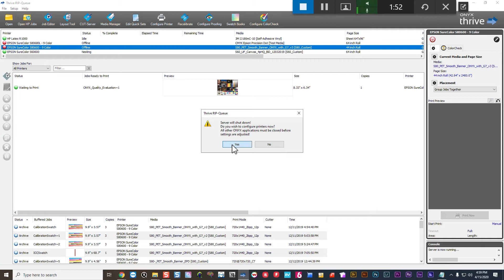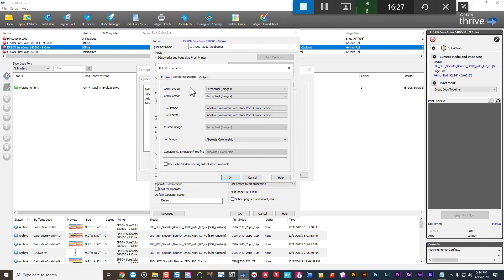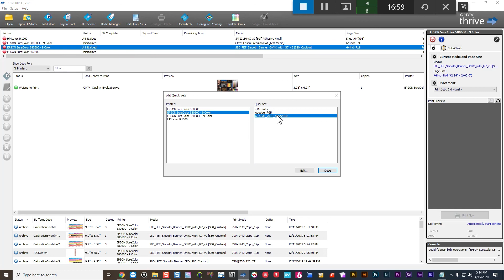Setting Up Color Management Policies